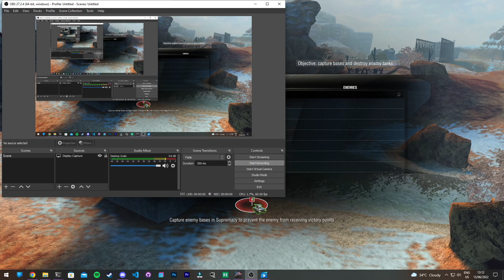Diesel Exahust Smoke Mod | World of Tanks Blitz